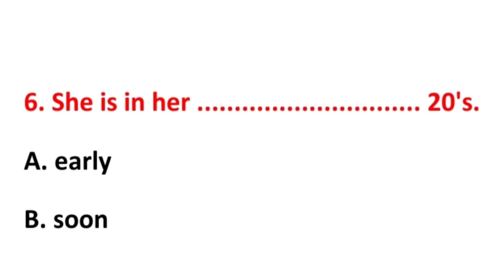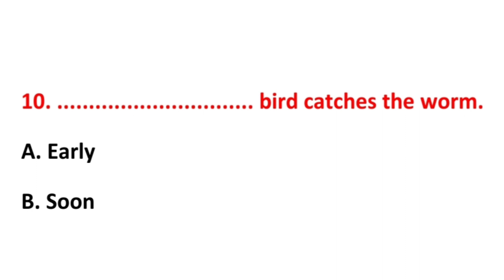Soon vs. Early